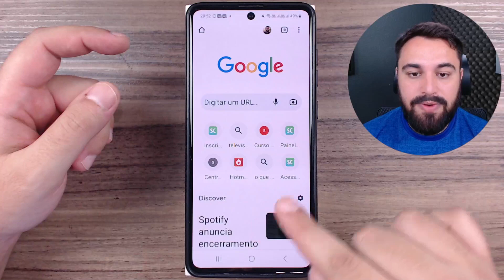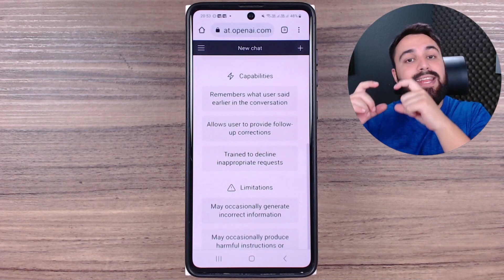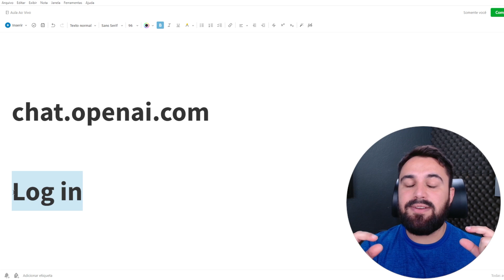COMO ACESSAR O CHATGPT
Neste vídeo, eu te mostro como acessar o ChatGPT. Confira!